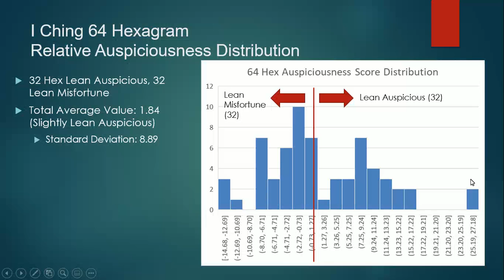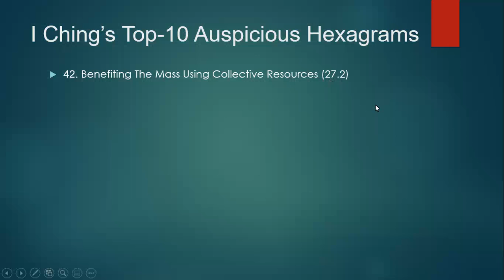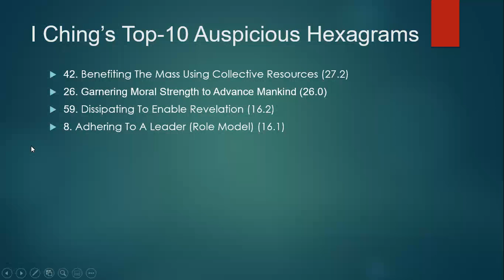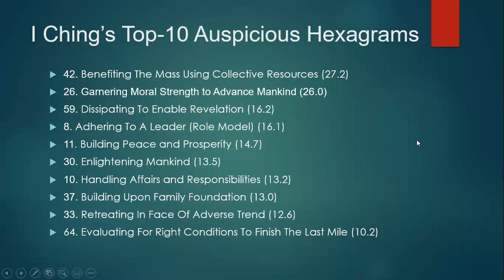I Ching Top 10 "Best" (Auspicious) Hexagrams: Quantized I Ching ("Falling in Love" Is Not There!)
I Ching 64 hexagrams encompasses all aspects of human experiences.  Out of the 64 "category" of experiences, which ones are the "most desirable"?  We use quantitative analysis of our I Ching modeling to provide the top 10 list.

Winning lottery, being a King, even falling in love do not even make our "top 10" experiences, really.  Because to make top 10, the entire hexagram meaning over a sustained period of time) everything have to go your way, not just momentary joyfulness.  If sufficient interests is there, I can make other videos to dwell these wisdoms deeper.